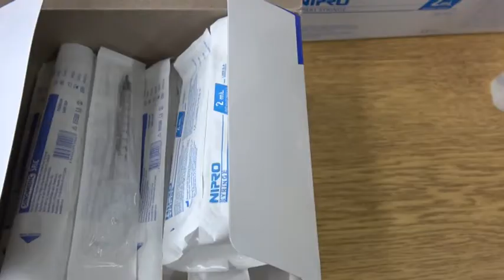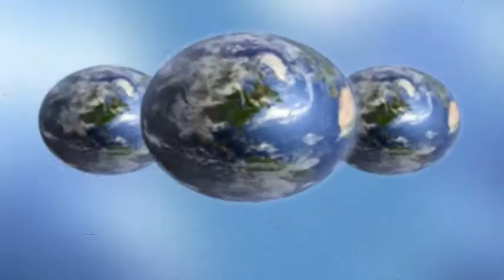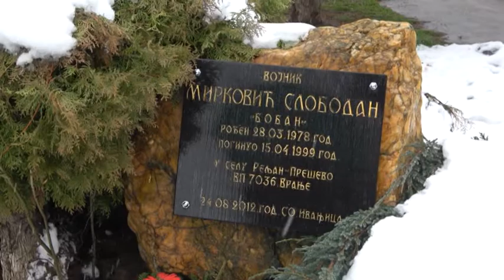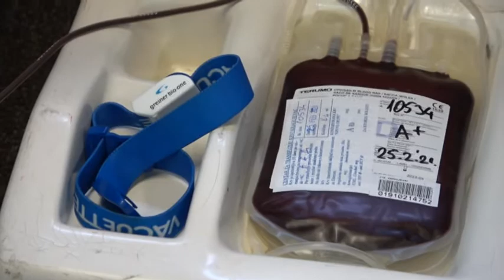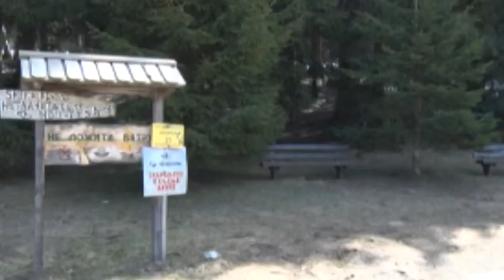Ivanjički dnevnik 24.03.2021.